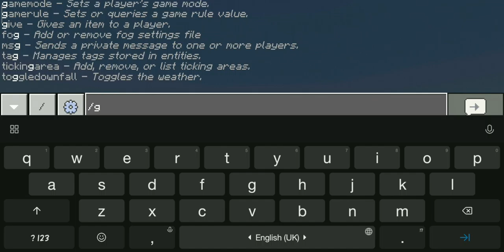How to get command block in minecraft